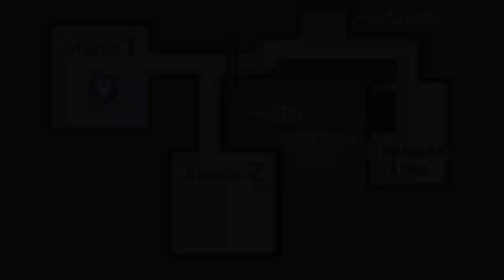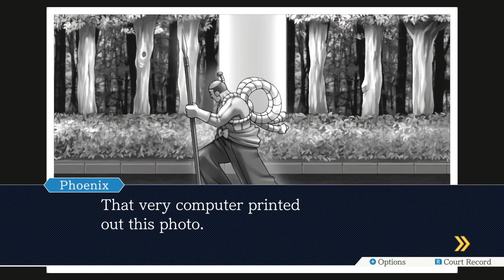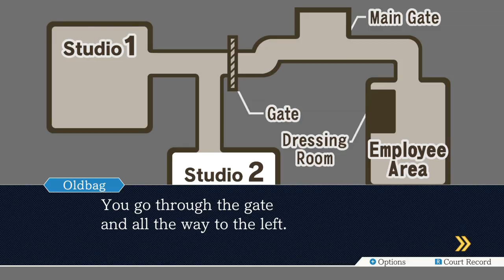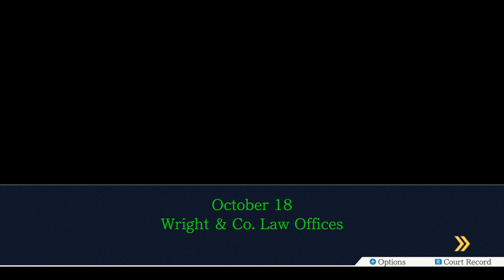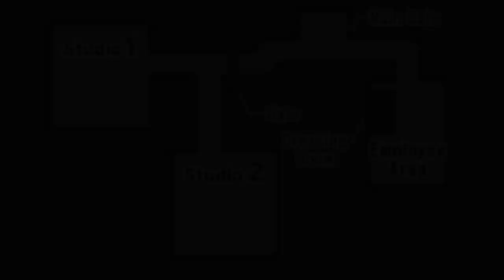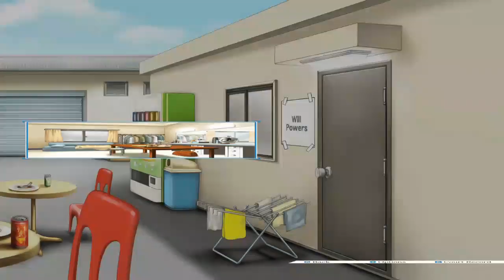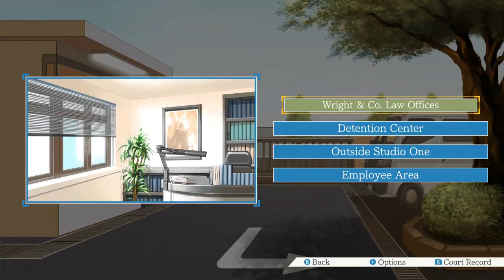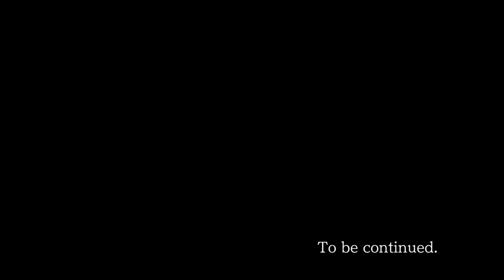Phoenix Wright: Ace Attorney Day 4